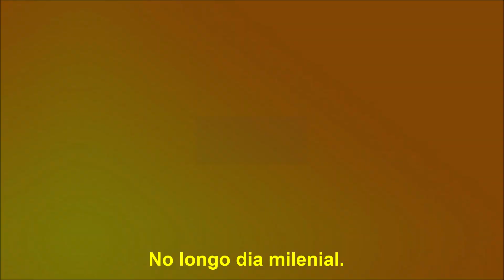Hino: Rejubilai-vos, Ó Nações # 13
Hino da Igreja de Jesus Cristo dos Santos dos Últimos dias.

Letra: William Clegg, 1823–1903

Deixe nos comentários sugestões de hinos que eu possa esta gravando para o canal.